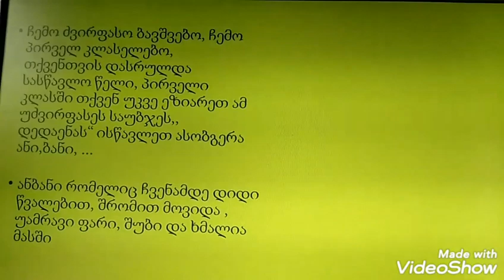ანბანის გაცილება( ხელმძღვანელი- ნინო მინაშვილი)